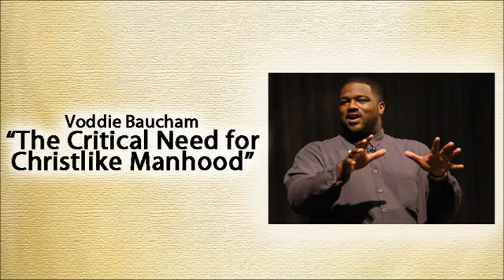The Critical Need For Christlike Manhood | Biblical Manhood ❃Voddie Baucham❃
Thanks!